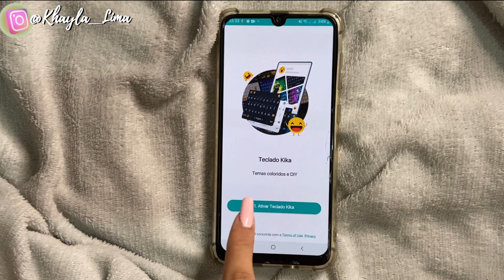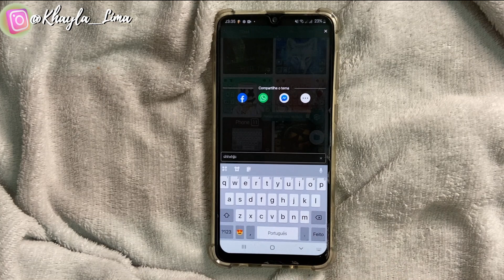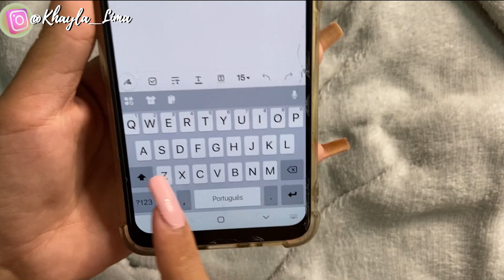COMO TER O TECLADO DO IPHONE NO ANDROID | Khayla Lima